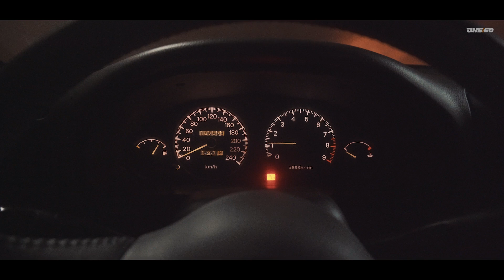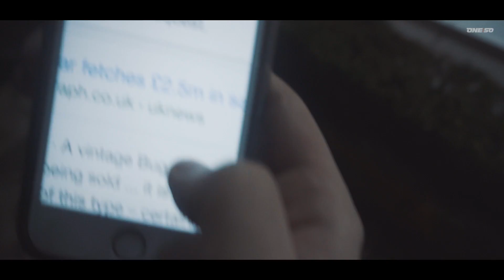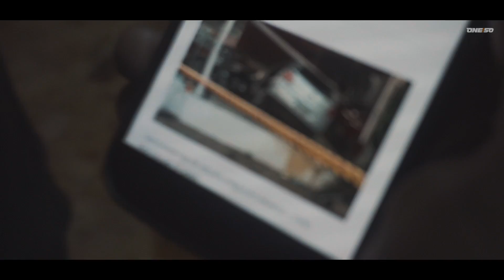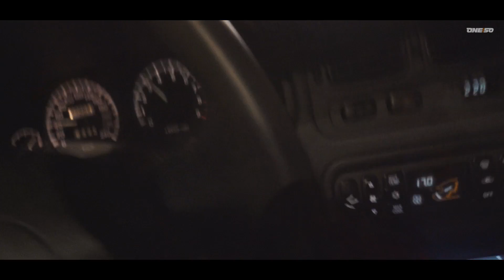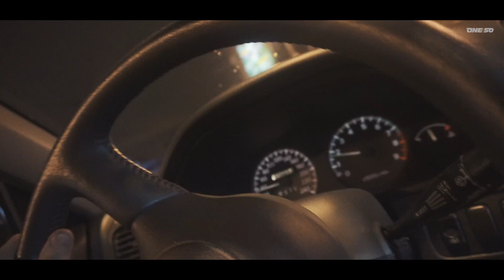VW AP TURBO x CLIO ASPIRADÃO? QUEM LEVA?